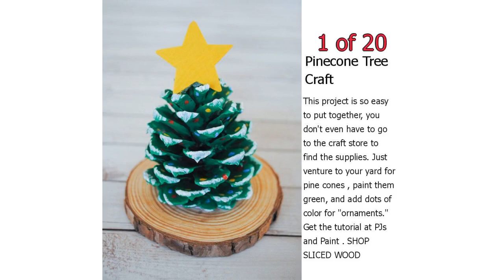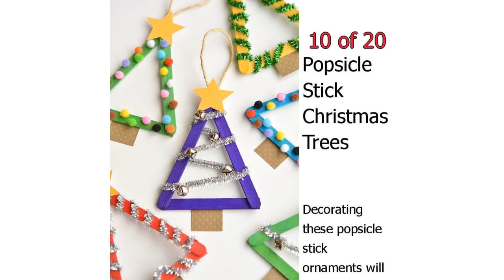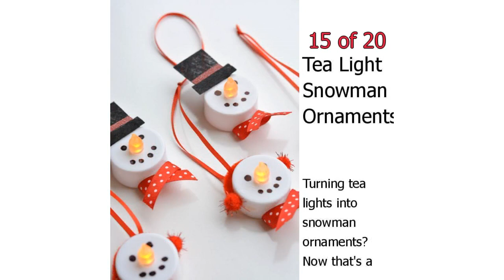20 Best Christmas Crafts For Kids to Make - Ideas for Christmas Decorations for Kids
20 Best Christmas Crafts For Kids to Make - Ideas for Christmas Decorations for Kids

These best Christmas crafts for kids are an easy and affordable activity for the holiday season. From pinecone tree crafts to sparkly snowflake ornaments, try a few of these fun ideas this December.